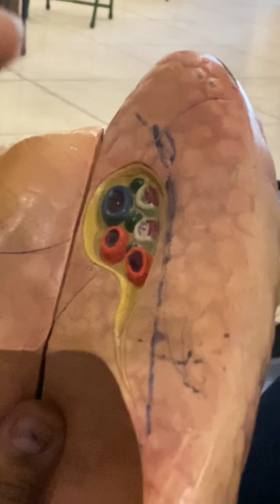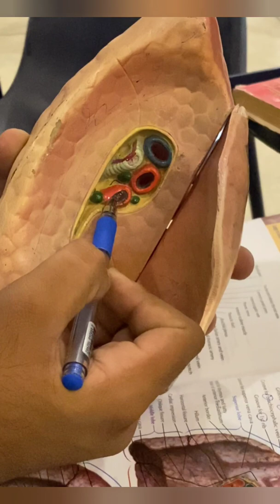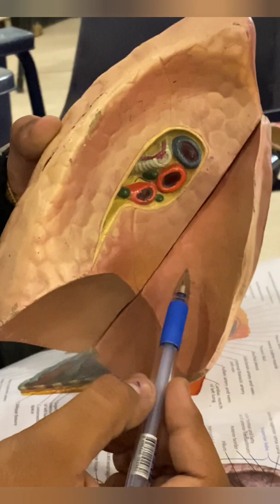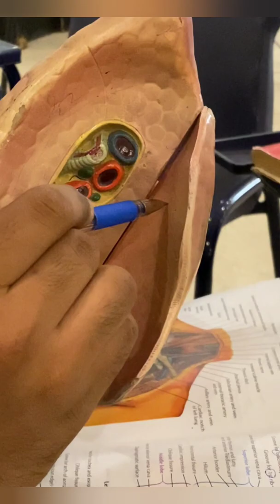Lungs Anatomy 🫁 ( Ospe model review)| Respiratory Model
Right lung
Left lung
ospe point of view

impressions on it.
The lungs are the major organs of the respiratory system, and are divided into sections, or lobes. The right lung has three lobes and is slightly larger than the left lung, which has two lobes. The lungs are separated by the mediastinum. This area contains the heart, trachea, esophagus, and many lymph nodes.

What are the 4 parts of the lungs?
The lower respiratory tract includes the following:
Voice box (larynx)
Windpipe (trachea)
Lungs.
Airways (bronchi and bronchioles)
Air sacs (alveoli)